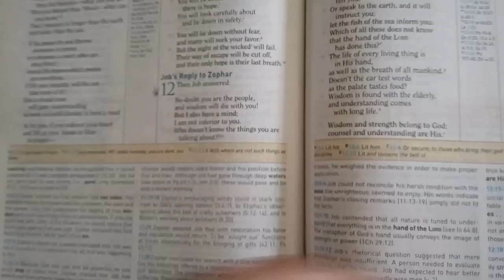Spring Morning Routine: Visual Diary no talking only music playing.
Just a slow morning in my life while getting a few chores done around the house.